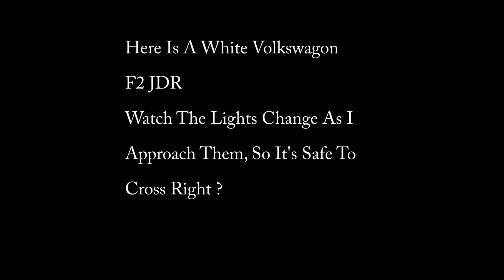Idiot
Earlier Today